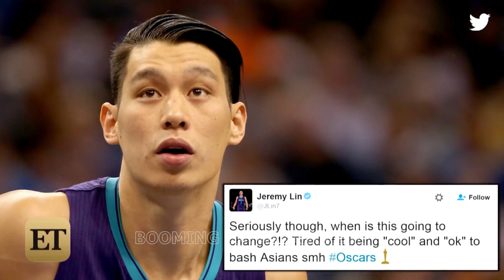Moments When Famous Comedians' Jokes Crossed The Line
Moments When Famous Comedians' Jokes Crossed The Line. In this video, we gathered some of the moments when famous comedians' jokes crossed the line. We post Top BOOMING videos weekly that you really should not miss!